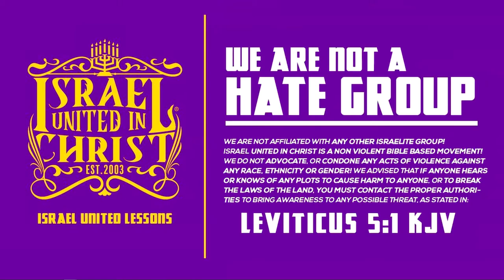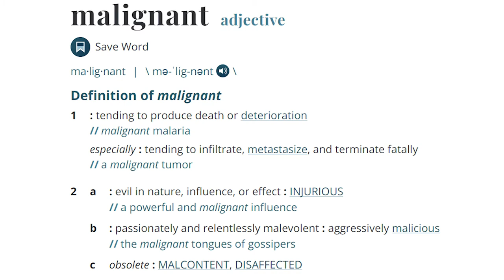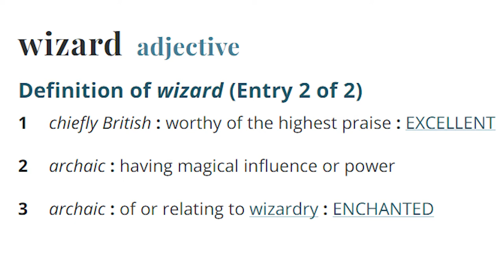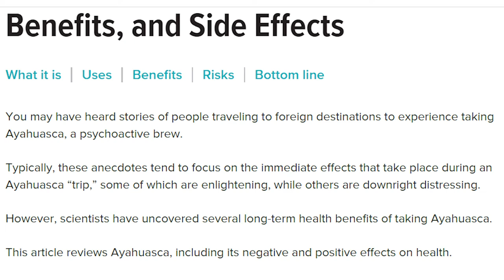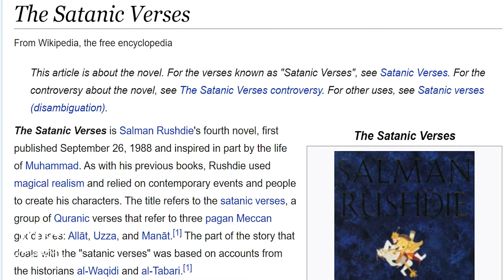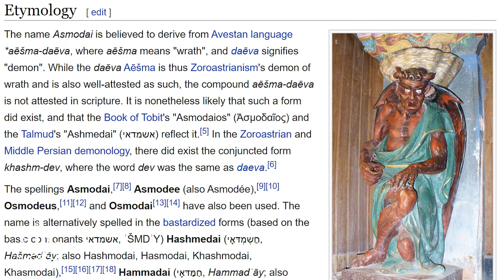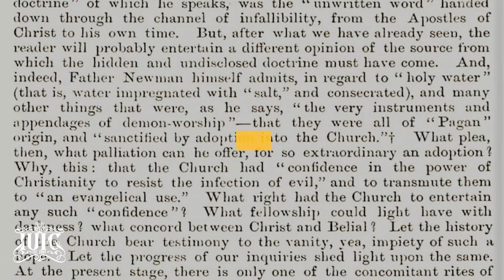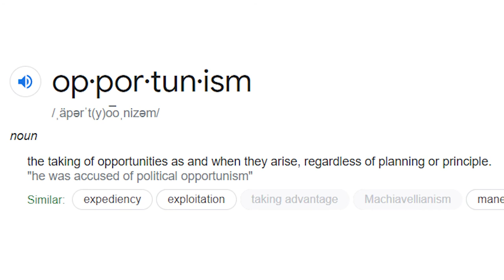IUIC | The Exorcist